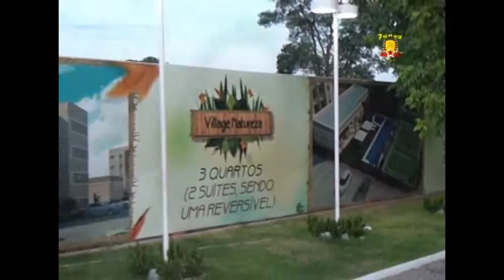VILLAGE NATUREZA170214 1